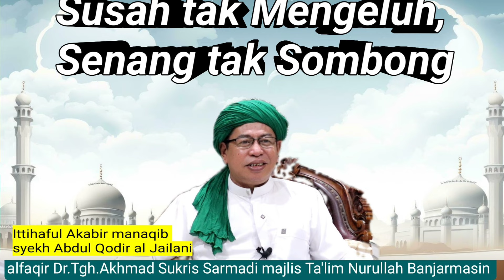2703 MENITI ILMU DI USIA SENJA, HALUR RUMUZ WAMAFATIHUL K Syeh Izudin Abdis Salam, Dr.Tgh.A.Sukris S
Aamiin.. Aamiin.. Aamiin ya robbal aalamiiin. amalan basmalah syekh abdul qodir al Jailani